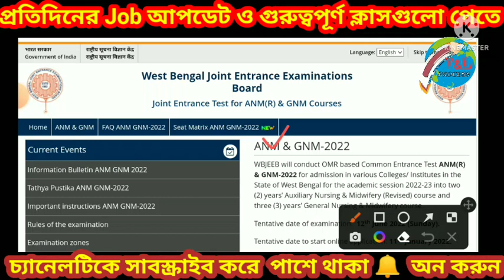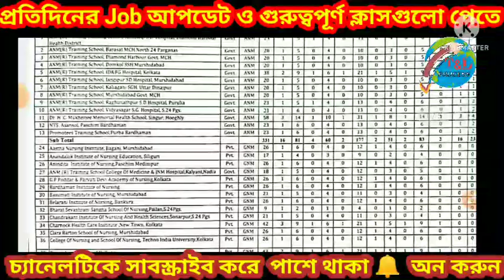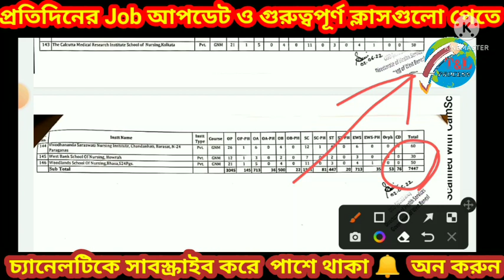ANM GNM cutoff marks 2022 || ANM GNM college list || ANM GNM govt college list